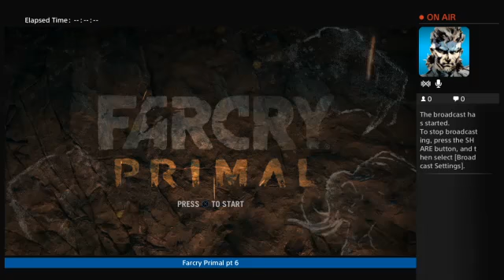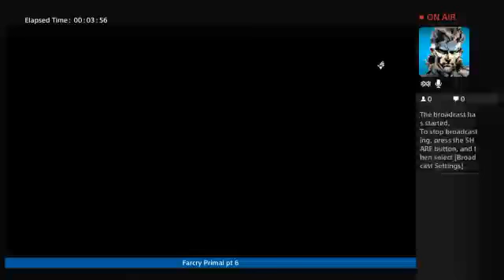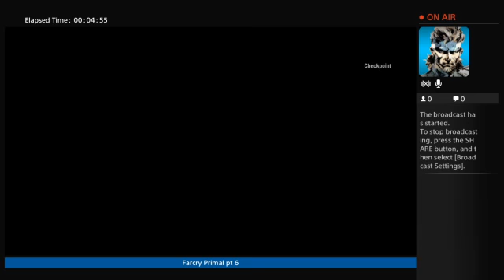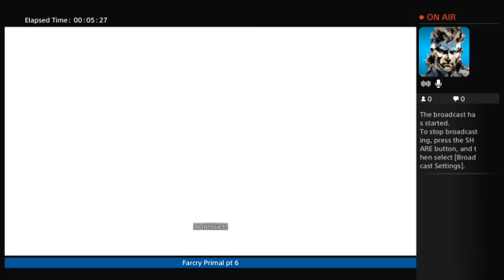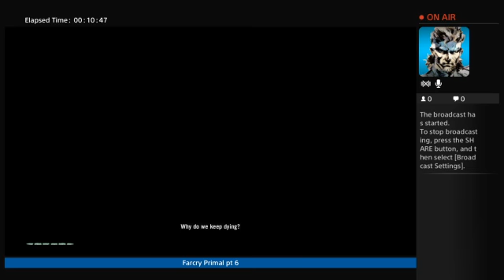FARCRY PRIMAL pt 6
Farcry Primal pt 6 game play on PS4 SHARED BROADCAST ON TWITCH LIVE -- Watch live